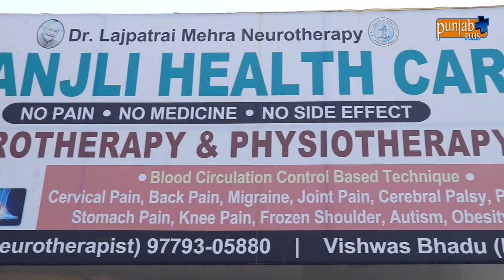GITANJALI WELLNESS CENTRE ABOHAR